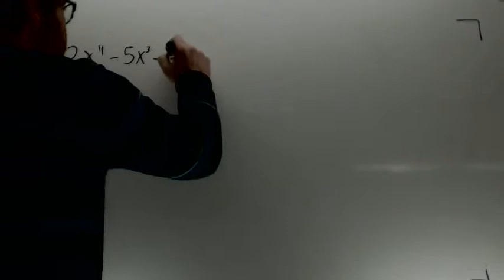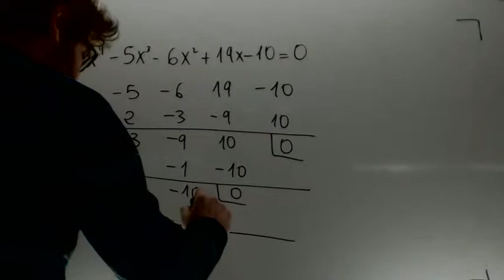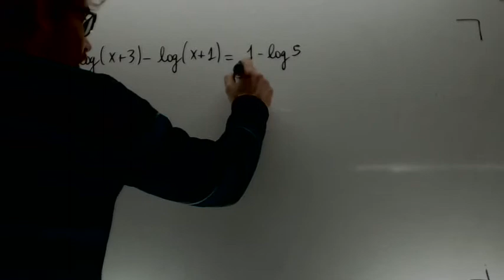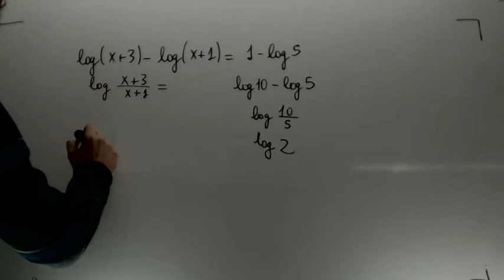Ecuaciones con logaritmos y Ruffini Matematicas 1º Bachillerato Academia Usero Estepona